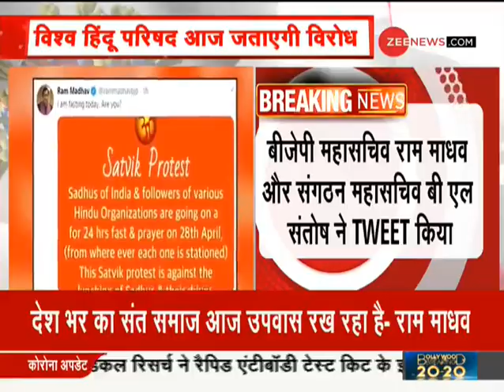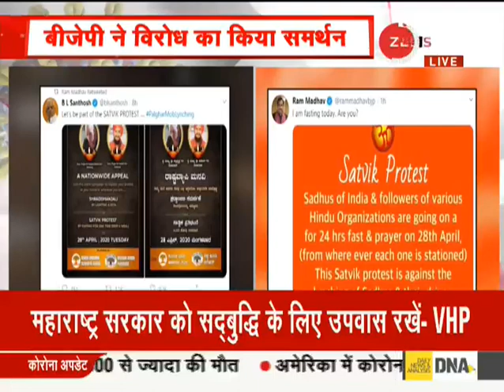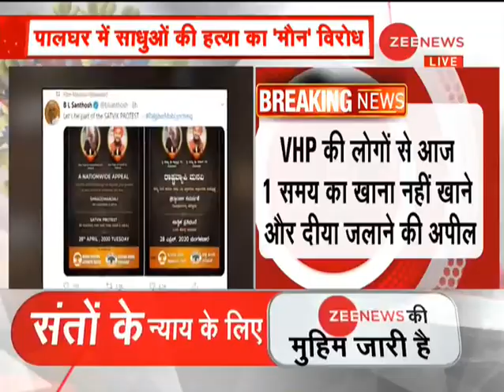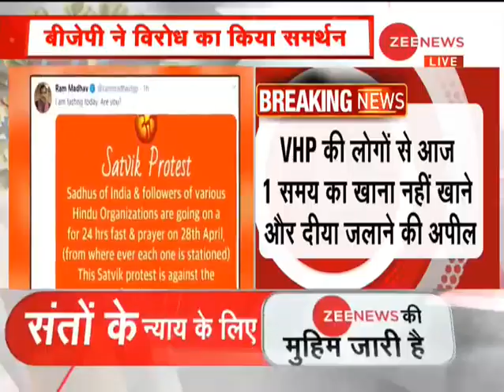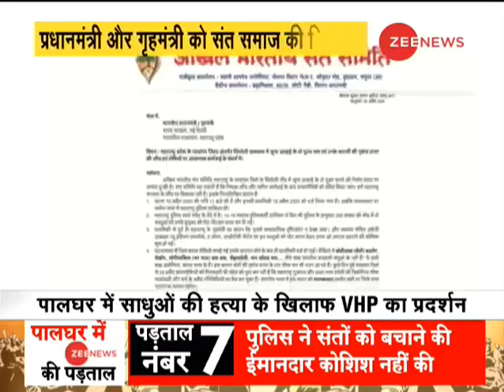Palghar में साधुओं की हत्या पर मौन रहकर आज Vishwa Hindu Parishad जताएगी विरोध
Today, Vishwa Hindu Parishad will protest against the killing of sadhus in Palghar by vow of silence. Bharatiya Janata Party (BJP) party supported Vishwa Hindu Parishad on this.

आज विश्व हिंदू परिषद पालघर में साधुओं की हत्या के विरोध में मौन व्रत रखेगा। भारतीय जनता पार्टी (भाजपा) पार्टी ने इस पर विश्व हिंदू परिषद का समर्थन किया।

Follow us on Google News for latest updates:

WION: shorturl.at/fwKO0
Zee News English: shorturl.at/aJVY3
Zee News Hindi: shorturl.at/eorM1
Zee Business: shorturl.at/hpqX6
DNA News: shorturl.at/rBOY6
BGR: shorturl.at/eioqL